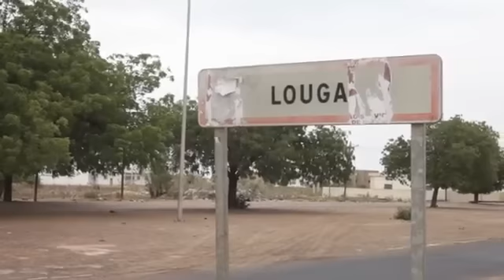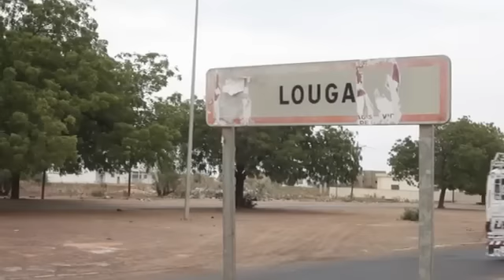Reportage femme modou